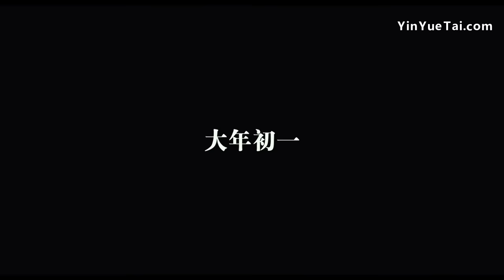[720p]Journey to the West:Conquering the Demons 2 Trailer(Kris Wu as TangSeng,Producer:Stephen Chow)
Cast: KrisWu as TangSeng,
LinGengXin as SunWuKong,YanYuan as ZhuBaJie and .………
Gener:Fantasy,Adventure,Comedy
Director:Tsui Hark
Written and Produced by: Stephen Chow
Release Date: 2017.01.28(Chinese New Year)
Synopsis: Tang Sanzang, along with his three disciples, embarked on the Journey to the West. Although they appear to be harmonious, but in reality they are plotting against each other. After a series of adventures where they captured demons, they start to understand one another's difficulties and heart knots; and finally resolved their internal conflicts, working together to become the most united demon-killing team.